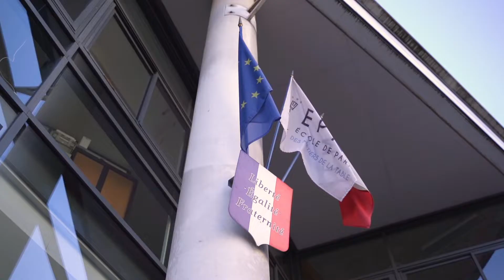Trailer del Video para Alimentos de Extremadura con Manuel Alonso, en París.